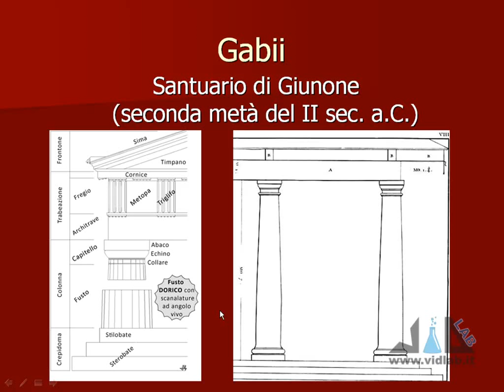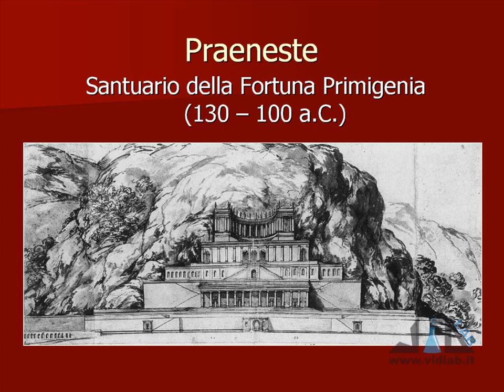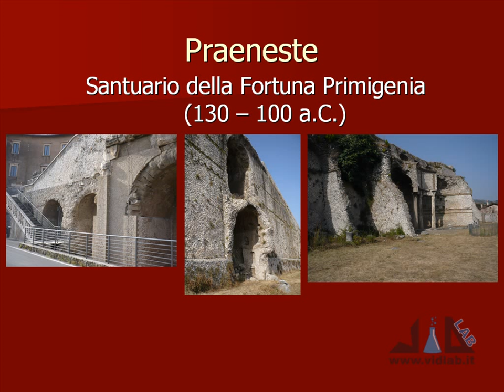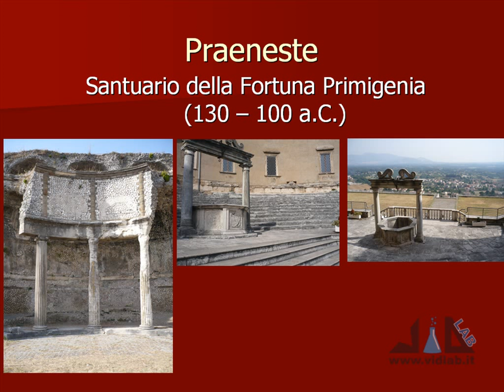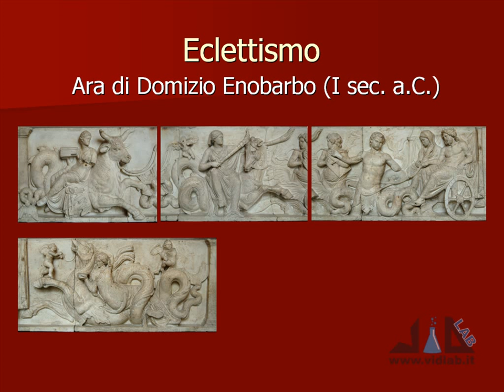videocorso archeologia e storia dell'arte romana - lez 2 - parte 5